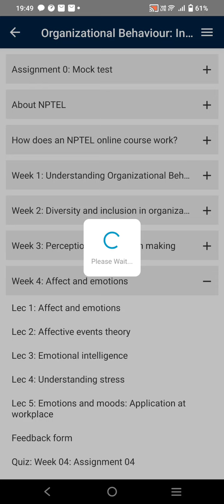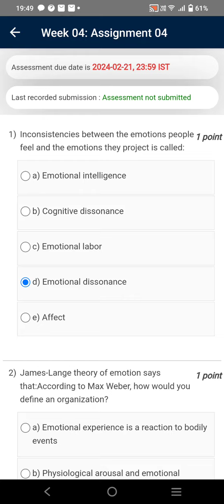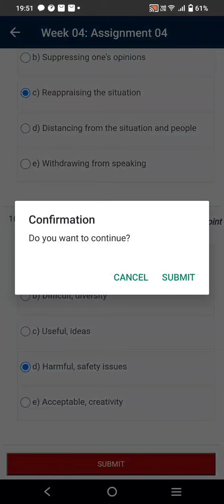Organizational Behaviour : Individual Dynamics in Organization | Week 4 Quiz 2024